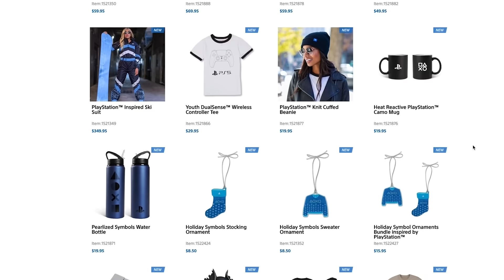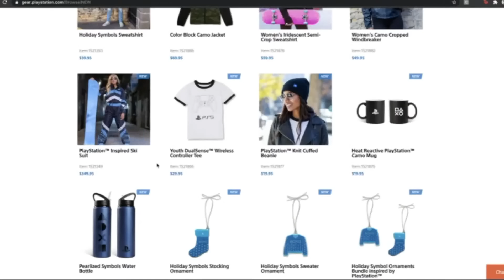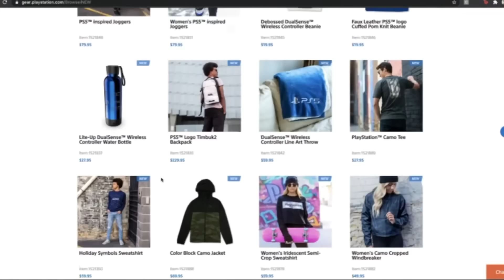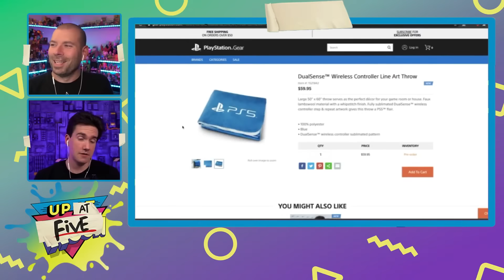This PS5 Ski Suit Costs Almost As Much As A PS5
You can't buy a PlayStation 5 right now but you can buy a PlayStation 5 ski suit, and fans are not too thrilled about that.